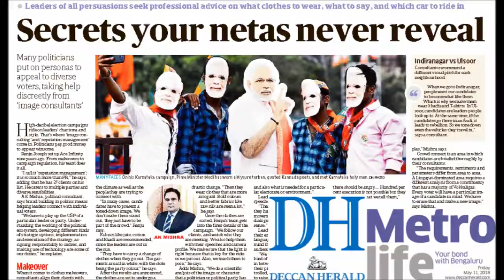POLITICAL CONSULTING | Business Consultant In India